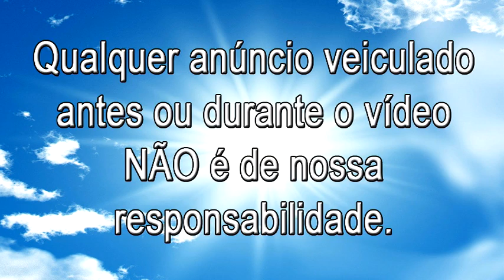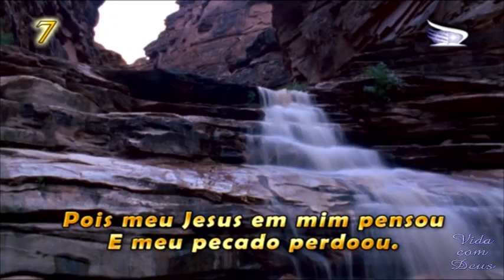Louvores ao Rei - Meu pai [Igreja Adventista do 7° dia Movimento de Reforma]